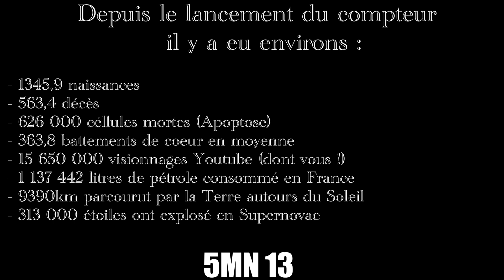Le Temps. (Que se passe t'il chaque seconde dans le monde ?) - Flash Obscura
Bonjour, bonsoir à toi, bienvenue sur ce nouvel épisode de Flash Obscura.

Aujourd'hui, on va parler du Temps.
Alors non, pas du temps qu'il fait dehors mais bien de cette dimension si poétique, qui traverse nos vies avec une force incommensurable.

Nous qui sortons à peine d'un évènement mondiale, nous forçant à repenser le temps, à travers un isolement qui nous à semblé si long, nous éloignement de tout semblant d'utilité pour la société, nous allons voir que le Temps, continue à rythmer nos vies avec force et profusion.

Ayant laissé tomber l'idée de Tipeee, si vous souhaitez m'aider à améliorer ma chaîne, ou à m'encourager très simplement, rejoignez-nous ici :
En fonction de votre contribution, de belles contreparties vous seront proposé :)

Dorénavant, je mettrais ici le compteur d'abonné à l'heure du lancement de la vidéo. Voyons voir à combien je serais lors de la dernière vidéo de 2021. Au-dessus de 10k ? Croisons les doigts !

En tout cas, si ta lu jusque là, écris une phrase avec ''Fin'' dedans.